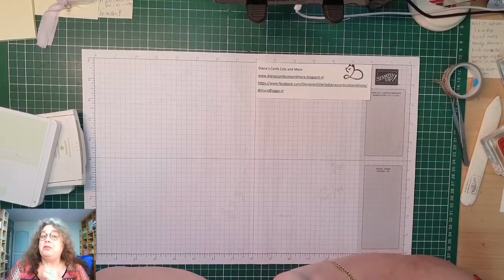DDL 18 3 21 Birds & Branches vs Wildly Happy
Tijdens deze DonderdagLive maak ik steeds 1 kaart.

Deze video was oorspronkelijk een Facebook-Live en in de week voorafgaand aan de uitzending kon men kiezen met welke stempelset ik die week een kaart zou gaan maken.

Wil je de mooie Stampin'Up! producten shoppen?

Vinden jullie de video leuk? Dan zou ik het superleuk vinden als ik een duimpje omhoog krijg, dankjewel vast.